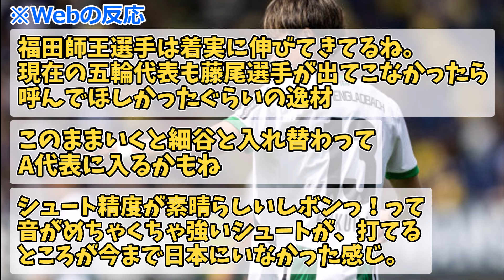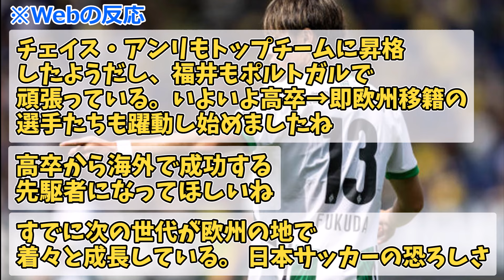【ゴール映像】ボルシアMG福田師王、トップチームでゴール奪取！プレシーズンマッチで3得点に絡む大活躍…背番号「49」から「13」継承へ。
ボルシア・メンヒェングラットバッハ（ボルシアMG）の福田師王が、フォルトゥナ・シッタートとのプレシーズンマッチでゴールを奪うなどピッチで躍動した。『キッカー』が伝えた。
今夏から背番号が「49」から元ドイツ代表MFのラース・シュティンドル氏が長年着用していた「13」に変更となった福田は、ボルシアMGの2試合目となるプレシーズンマッチとなったフォルトゥナ・シッタート戦に後半から途中出場。福田の活躍もあって勝利を手にした。

今回はX(旧Twitter)や2chヤフコメなど様々なネットの反応・コメントを集めた動画になります。
参照：h ttps://news.yahoo.co.jp/articles/a272d3fb9a615a95e22e1c8697d40591c1f22aaa